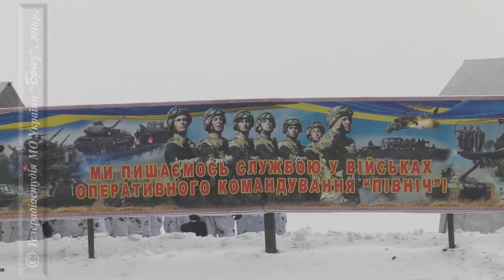Президент на Чернігівщині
Введення правового режиму воєнного стану, серед іншого, передбачає уточнення завдань ЗСУ та, зокрема сил територіальної оборони. Відповідно, в рамках виконання завдань, які виникли внаслідок агресивних дій Російської Федерації в Азово-Керченській акваторії та атаки на кораблі українських ВМС та загроз можливого наземного вторгнення збройних сил країни-агресора, тривають організаційні заходи зміцнення територіальної оборони та непорушних запасів в областях, які визначені положеннями воєнного стану. З цією метою в Україні розпочався цикл масштабних зборових заходів з резервістами та військовозобов’язаними.